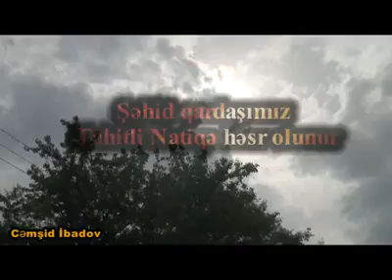Lerik Rayonu Şəhid Natiq Tahirlinin dəfn mərasimi.18.05.2016